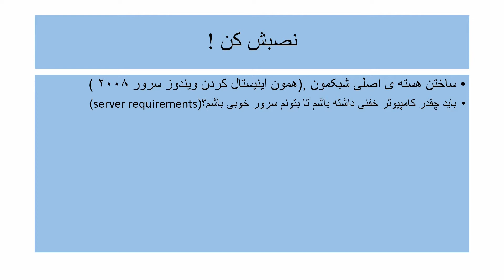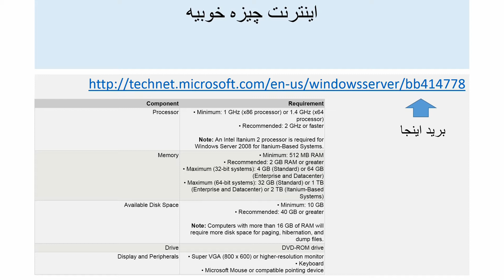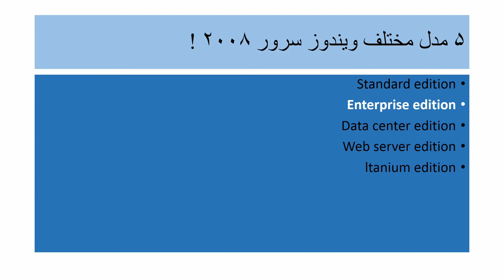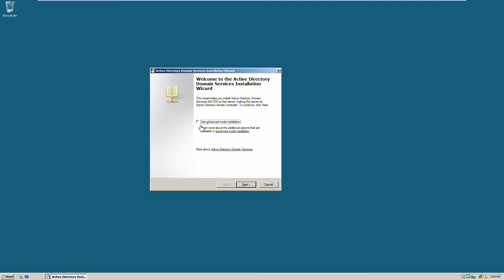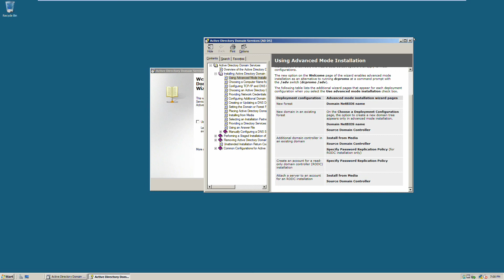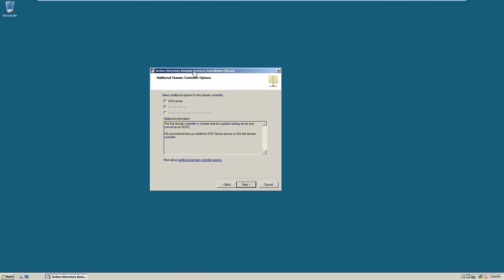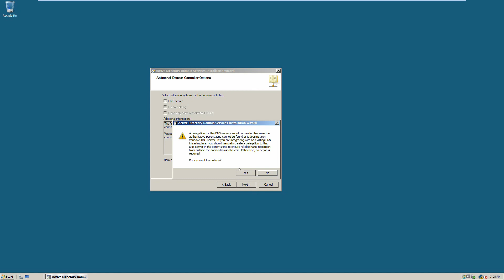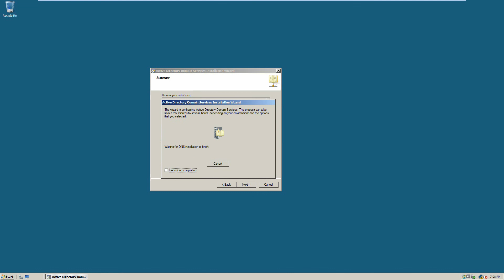Installing Active Directory Domain controller In Farsi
اموزش اینیستال کردن اکتیودایرکتوری در ویندوز 2008